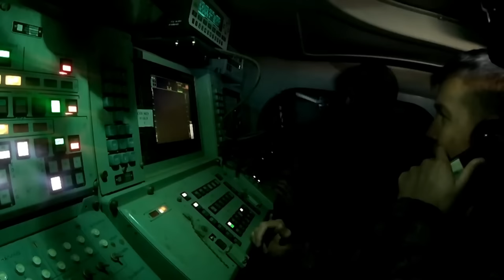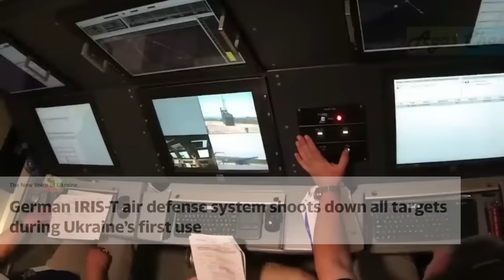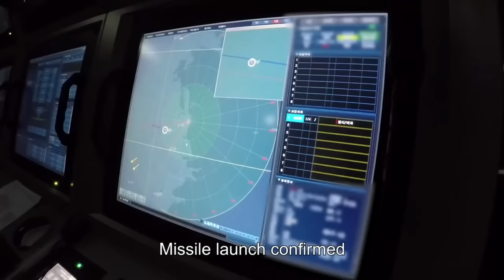GRABE! 10 BILLION PESOS MISSILE DEFENSE SYSTEM PARA SA PHILIPPINE NAVY!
Related Channels
GOOD News Philippines
aerialTV
Terong Explained
sirlester channel
PH TV
Maki Trip
Pacific Defense PH
Update PH